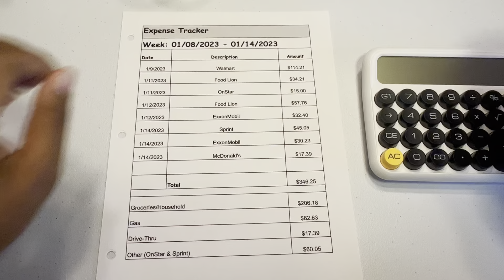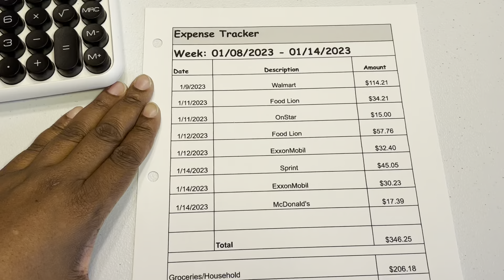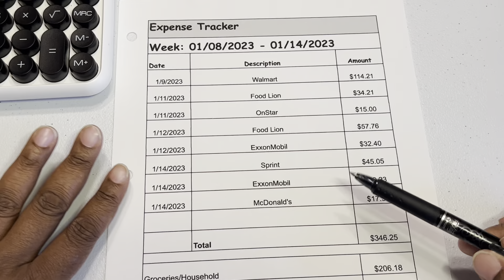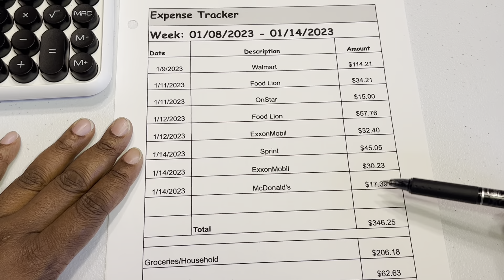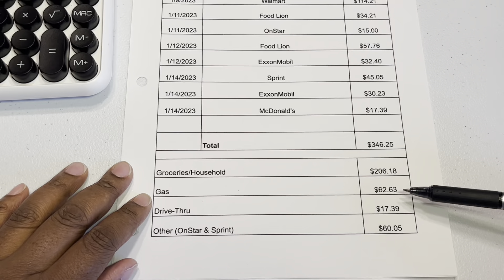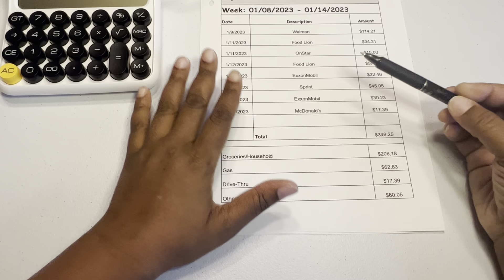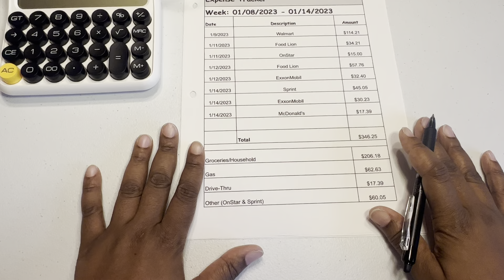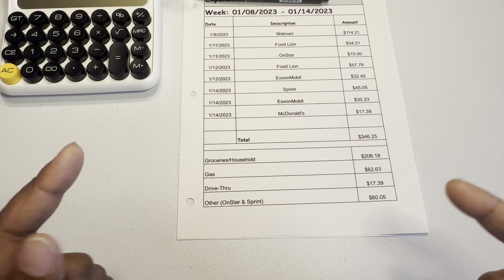SPENDING ON MY CAPITAL ONE CARD ll 01.08.2023 - 01.14.2023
Hello Everyone!! Please support the channels below!!